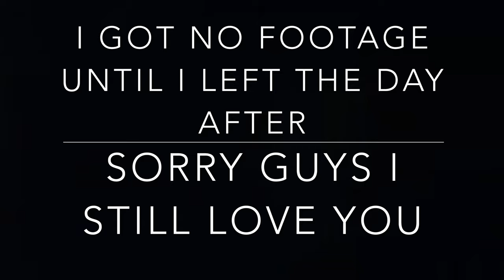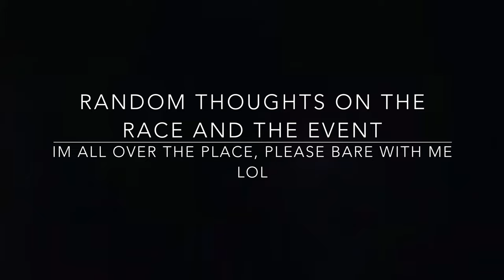MY FIRST 10K RACE! - TORONTO WATERFRONT MARATHON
This video was shot on my Iphone 13 except for the drone footage as well as the shots of the race that were taken on my friends Iphone :)